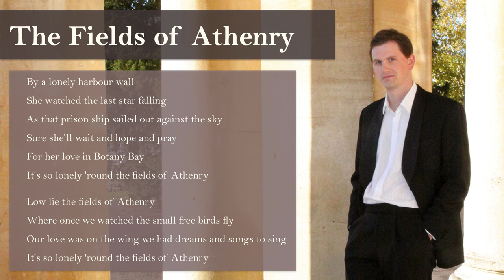The Fields of Athenry - Ralph Barnes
Ralph Barnes is an award winning tenor from England. Listen to his performance of "The Fields of Athenry" by Pete St. John. This track is from Ralph's first Album "Reflections".